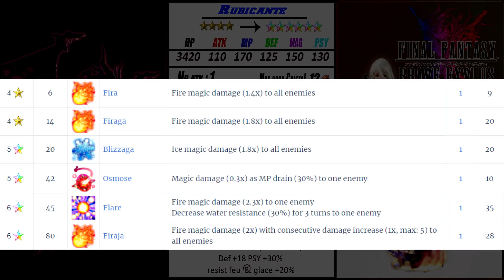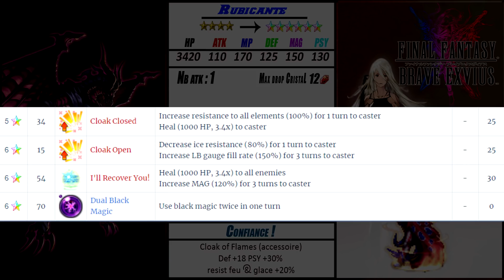FFBE - Analyse Rubicante [ Brave Exvius Review FR ]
Analyse de Rubicante sur FFBE Global.

Rubicante est un mage 4 étoiles et il possède une bonne stats de magie.
Malheureusement, niveau passif et sort il n'est clairement pas a la hauteur.
Il possède une TM qui peut être intéressante.

carmiglione : Soon